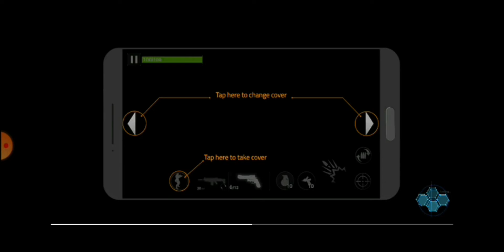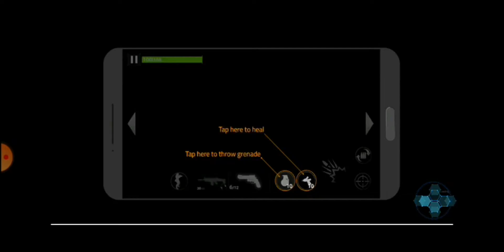Fire sniper combat- Android gameply fps 3d shooting Game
Let’s go! Prepare yourself with modern guns to join the dire combat to save the world.

Over 200 missions in campaigns
Join the FPS war as an elite soldier! Shoot to kill and save the world! The time to take action and strike back is now!

Take cover, aim and shoot. Game rewards you for joining campaigns and Chest in this gun game.
Like all the action games, it rewards you for joining these free and action-packed events in this gun game.

Zombie mode
Fight for survival in a zombie combat with the zombie shooter game. Choose a best gun to fight against the dead that are walking toward you.
Kill all the dead and don't leave any zombies alive! Are you ready for all the action and adventure in this awesome shooter game? If you don’t want to be a dead, try your best in shooting and killing in wonderful zombie shooting games.

Event Mode
Receive more rewards in many weekly events.

Main Features
Modern control that bring you a fun and addictive combats.
Face the battlefield from different perspectives. change and hide cover, find the weapons combination to win the battle in the ultimate killing game.
Supply yourself with a huge real arsenal. You have never seen so realistic guns in shooter games, feel like a real front line commando!